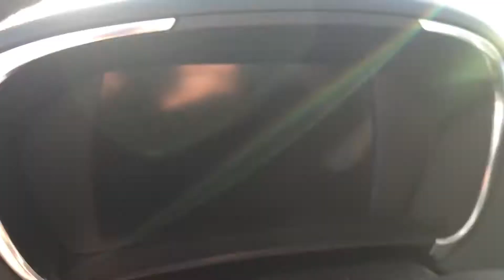2018 Chevrolet Volt Premier Reno, Sparks, Carson City, Fallon, Fernley, Yerington, NV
New 2018 Chevrolet Volt Premier

Nevada.